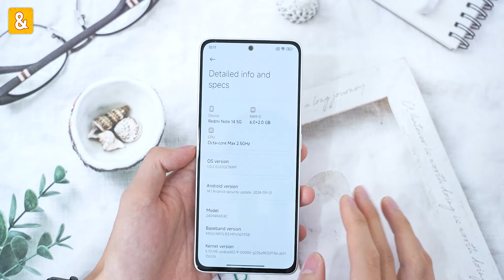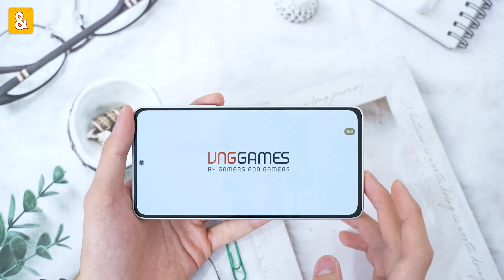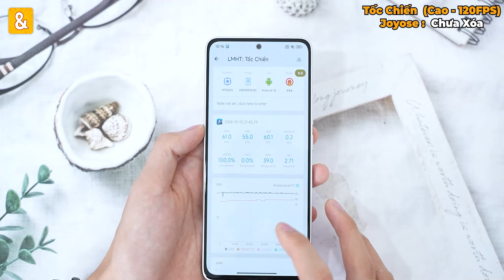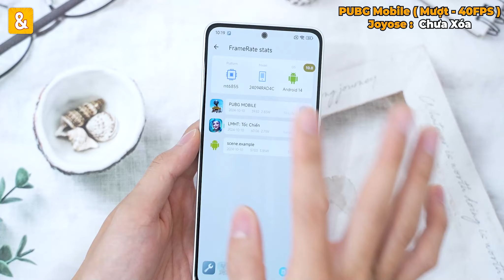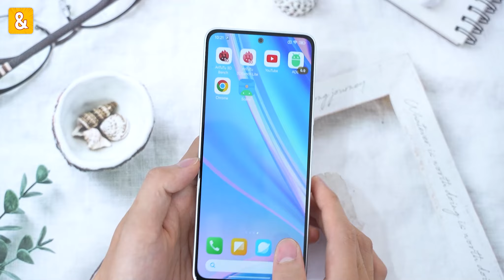Đánh giá hiệu năng Xiaomi Redmi Note 14 5G: Dimemsity 7025 Ultra tối ưu kém thật :))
👉 Màn hình: OLED, 120Hz, HDR10+, 1200 nits (HBM) 2100nits (peak)
6.67 inches, Full HD+ (1080 x 2400 pixels)
Có chứng nhận bảo vệ mắt TÜV Rheinland
👉 Hệ điều hành: Andrroid 14, HyperOS
Hỗ trợ cập nhật 3 bản Android chính
👉 Camera sau: 50 MP, f/1.5, (wide), 1/1.96", 0.8µm, PDAF, OIS
2 MP, f/2.4 (macro)
Quay phim: 1080p@30fps, 720p@30/120fps
👉 Camera trước: 16 MP (góc rộng)
Quay phim: 1080p@30fps
👉 CPU: Mediatek Dimensity 7025 Ultra (6 nm)
8 nhân (2x2.5 GHz & 6x2.0 GHz)
GPU: IMG BXM-8-256
👉RAM:   6-12GB, LPDDR4X
👉Bộ nhớ trong:  128-256GB, UFS2.2
👉Thẻ SIM :      Nano SIM, eSIM
Hoặc eSIM
Hoặc 2 Nano SIM
👉 PIN: 5110mAh
Sạc nhanh 45W

👉Thiết kế: Khung nhựa phẳng
Mặt nhựa bo cong nhẹ
Màn hình đực lỗ bằng kính phẳng
Cảm biến vân tay dưới màn hình, Phát hiện nhịp tim
Kháng nước, bụi IP64

AE có thể tua đến mục muốn xem nhé:
0:00 Xiaomi Redmi Note 14 5G
0:24 Thông số Xiaomi Redmi Note 14 5G
1:25 Tốc Chiến trên Xiaomi Redmi Note 14 5G
2:55 Pubg Mobile trên Xiaomi Redmi Note 14 5G